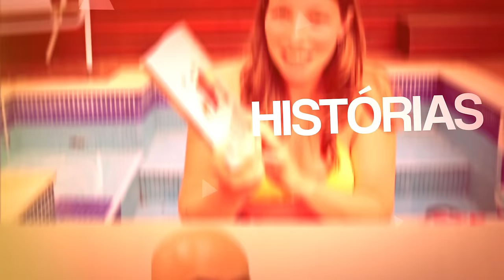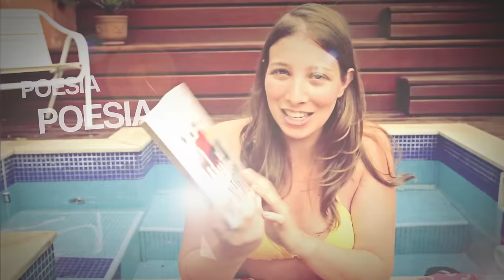[TAG] Emoji Book (Emoji Literário)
Nos dias de hoje, um emoticon ou emoji, fala muito mais do que muitas palavras. Inclusive eles podem servir para você dizer se gosta ou não de um livro e até dar as caracte´risticas do livro. Já tentou?